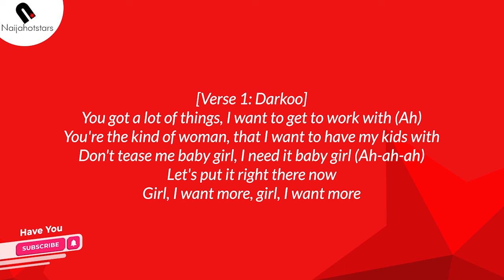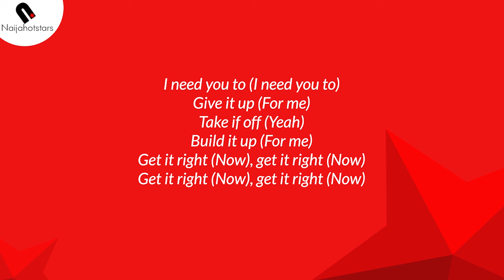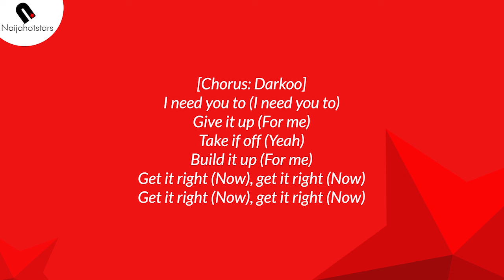Darkoo ft Davido - Right Now Lyrics (Official Video)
Right Now by Darkoo ft Davido (official lyrics)
Nigerian-born and London-raised, Darkoo collaborate with Nigerian Afro giant Davido on a brand new trending song titled Right Now!!! Enjoy

Darkoo Right Now Lyrics ft Davido

[Intro]
Yo, Rvssian

[Verse 1: Darkoo]
You got a lot of things, I want to get to work with (Ah)
You're the kind of woman, that I want to have my kids with
Don't tease me baby girl, I need it baby girl (Ah-ah-ah)
Let's put it right there now
Girl, I want more, girl, I want more

[Chorus: Darkoo]
I need you to (I need you to)
Give it up (For me)
Take if off (Yeah)
Build it up (For me)
Get it right (Now), get it right (Now)

[Verse 2: Darkoo]
See, let me put my kids in ya
I'mma deal with ya, let me deal with ya
What would you like to know about me?
I'll show you, what I can do
Does he fuck you like this?
Is it better than me?
It don't matter what it is
I'mma give all my love to you

[Chorus: Darkoo & Davido]
(Baddest)

[Verse 3: Davido & Darkoo]
Have you ever been with an African king?
I'll give you love, plus twenty other things
Photo shoots, body of a magazine
I wanna feel you skin to skin
Oh, you don't have to try at all, natural beauty, you know God blessed you
And you know you pretty, when the lights come on
Move your body girl, you dance for them (Shepke)
She be my type of women (She be my type of woman, I need you to)
She promise say she no go follow man (She tell me say she no go follow man, I need you to)
She no come for the money, say she come for the love
Omo, still I give her bullion van (I need you to)
She be my type of women (I need you to)
She look the same on Instagram (I need you to)
Still I give her bullion van (I need you to)

[Chorus: Darkoo & Davido]
(Baddest)